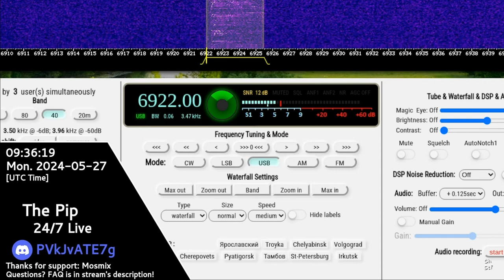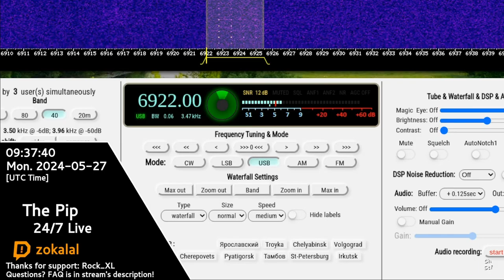The Pip | 27th May 2024 | "Monolith" Voice Message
Timecodes:
00:00 - Pip marker turns on
00:13 - CIS-12 for a second
00:18 - ЙВБ1 14838 ГОДОРОГ 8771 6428
01:22 - Voice on background (check pinned comment for translation)
01:29 - MSK time 12:37 prijom
01:38 - Pip marker
01:53 - Pip marker off on 6922
01:56 - Black Screen (Outro)

Transcript:
ЙВБ1 14838 ГОДОРОГ 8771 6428
JWB1 14838 GODOROG 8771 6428
Hope you will enjoy! 😉